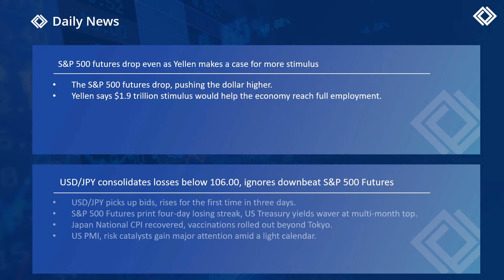Daily Market Outlook |19th February 2021